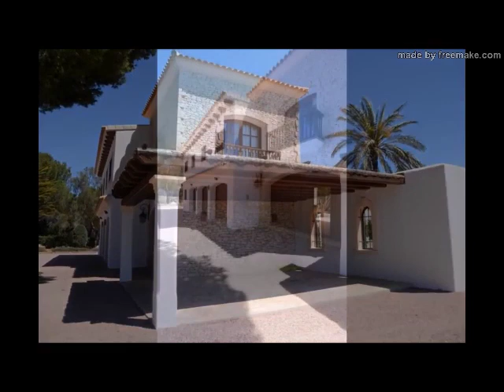VILLA COMPILATION 😍🧡💛💓👌✔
Dieser Kanal zeigt die besten Videos von Youtube (Creative Commons)
This Cannal is for the best youtube Videos.